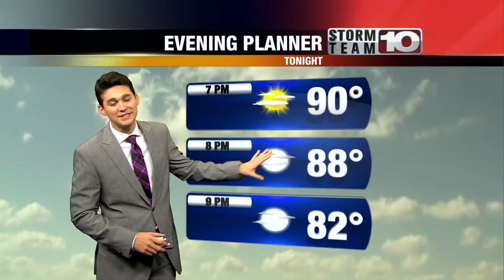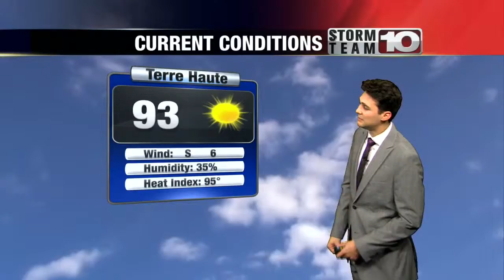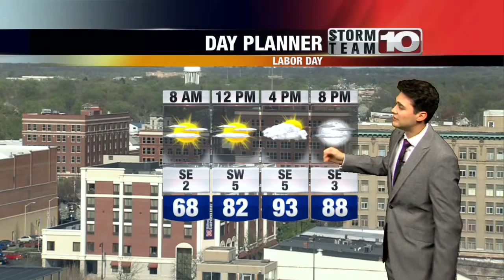Sunday Early Forecast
Heat and humidity continues for the next few days